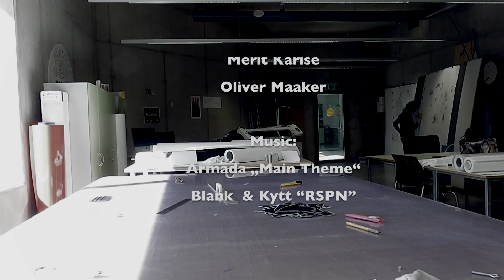BTS for "The Sign of Life/The Life of Sign", My RODE Reel 2014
Please watch our short film and if you like it, please vote for us

BTS video made for the short film "The Sign of Life/The Life of Sign", My RODE Reel competition 2014